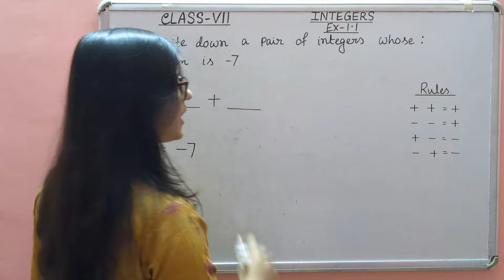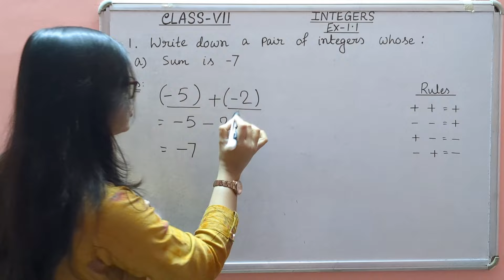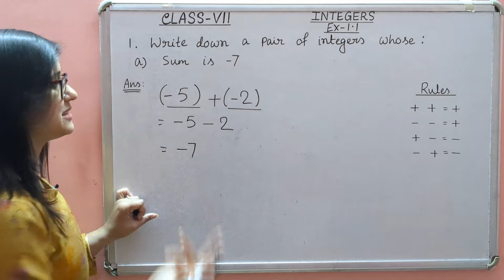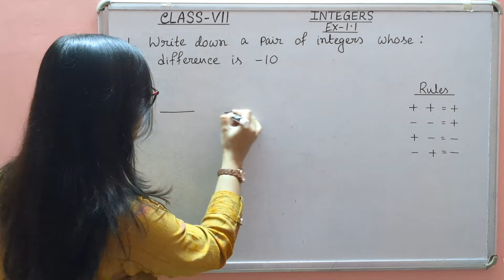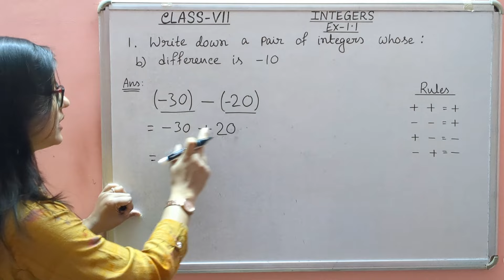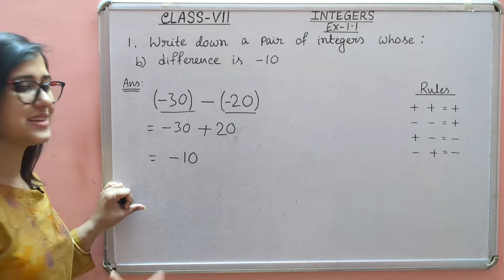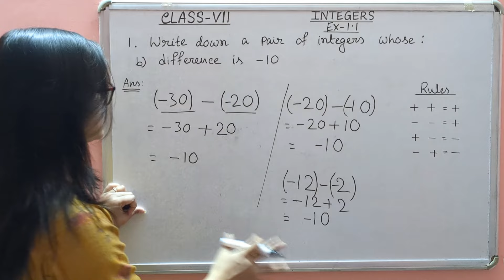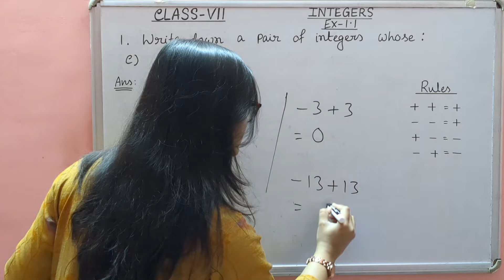Class 7 NCERT Maths Ex 1.1 part-1 Q.1 | New Syllabus CBSE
About Coaching:

Teacher :  Tanusri

About Video :

In this video we will learn first part of Exercise 1.1.Here we will cover Q.1.